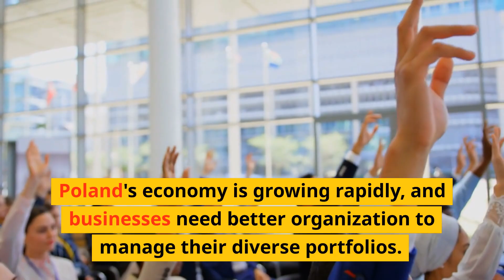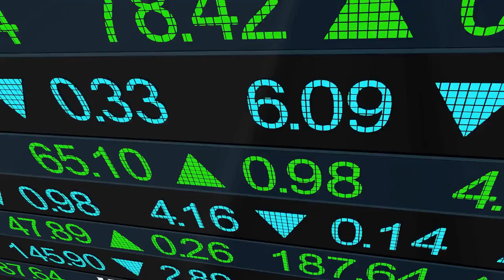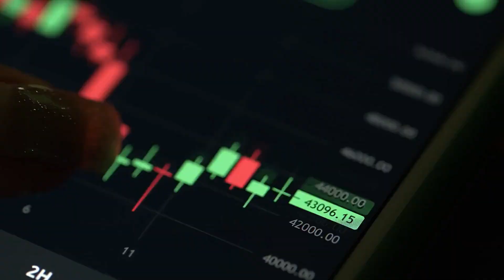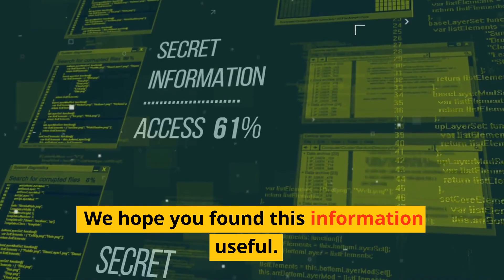Unlock the Benefits of a Holding Structure in Poland for Your Business Growth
Welcome to our video on the benefits of establishing a holding company structure in Poland, presented by lawyer PhD Tomasz Gulla. As a foreign investor, understanding the ins and outs of Polish business is crucial to your success. In this video, we'll explore the advantages of a holding company structure and how it can streamline your business operations and increase your bottom line.

Poland's growing economy and favorable business environment make it an attractive destination for foreign investors. By establishing a holding structure, you can take advantage of several benefits, including simplified management of multiple subsidiaries, improved financial efficiency, reduced tax liabilities, and enhanced credibility with investors and lenders.

In this video, we'll cover everything you need to know about holding company structures in Poland, including the legal requirements and registration process. We'll also explore the best practices for maximizing the benefits of a holding structure and how to avoid common pitfalls.
Don't miss out on this valuable information that could transform your business in Poland.